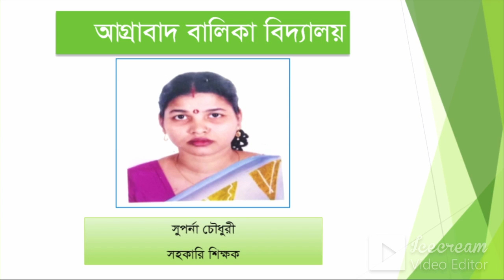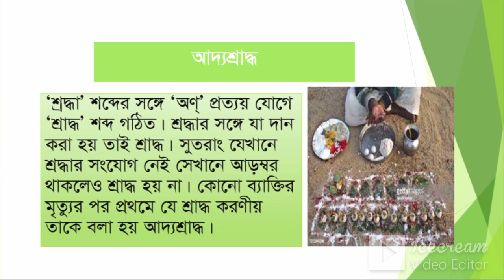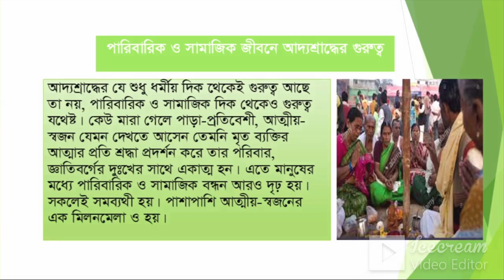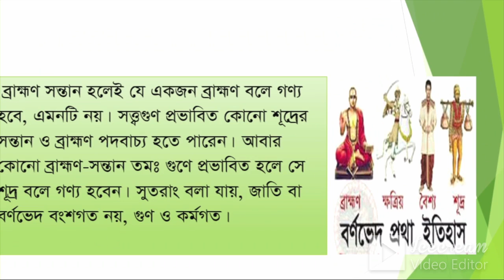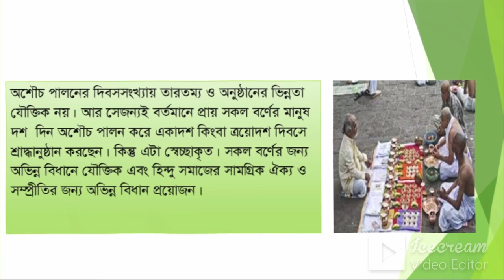Class 9 and10-lecture 11, Hondu Darma Oh Naitik Shikka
Agrabad Balika Bidyalay
Suparna Chowdhury,
Assistant Teacher.